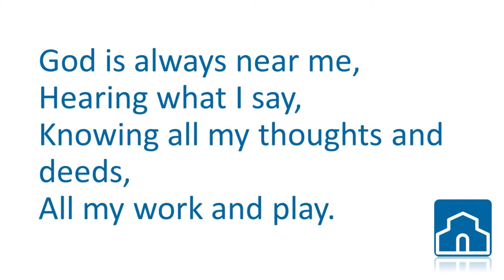Moneydig Online SS week 4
This week Julia tells the story of Jacob's ladder